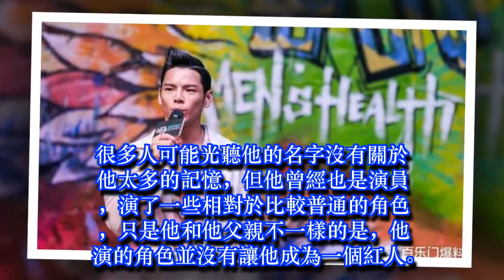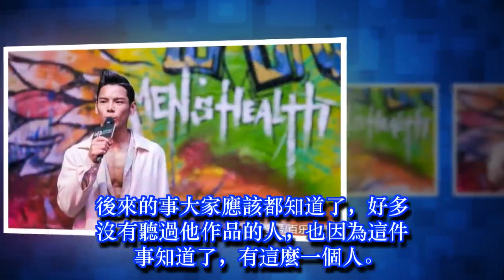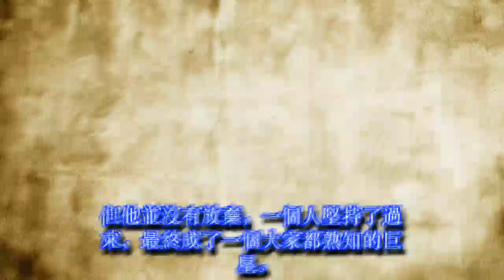洪金寶、向華強和成龍等人的​​兒子都不紅，但他的兒子，卻成了巨星